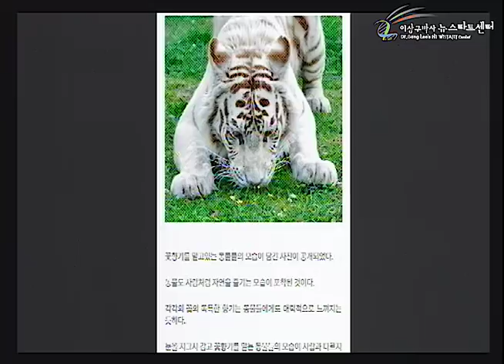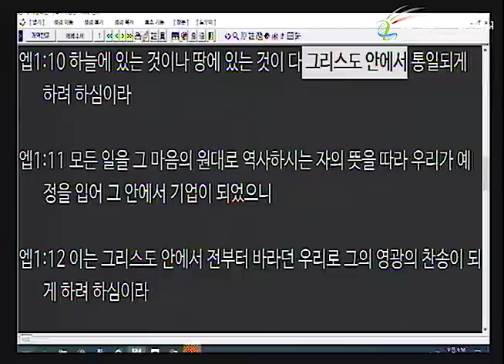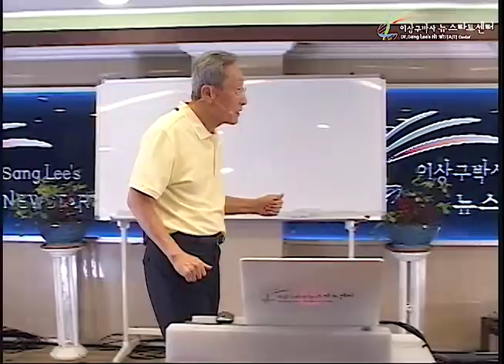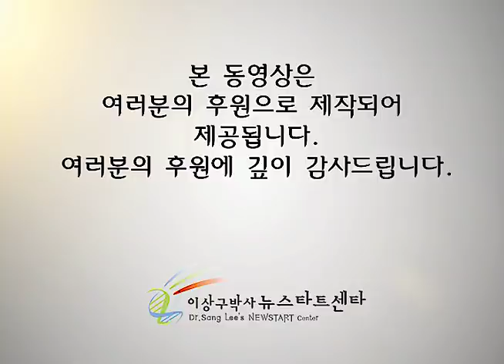R242 16 스트레스를 풀다